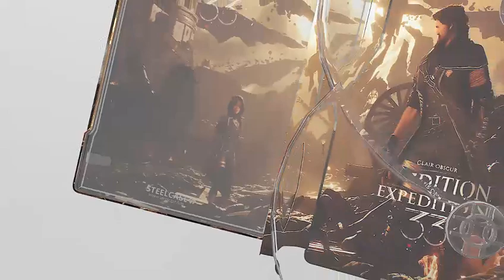STEELCASE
Novobox proudly presents its latest release: the STEELCASE made from 0.25mm thick tinplate, making it more durable and stronger than the competition. It features two disc trays and a subtly engraved logo on the inside of the packaging. Get ready for the first editions!
   * The artwork used on this model is for illustrative purposes only.
Novobox présente fièrement sa dernière nouveauté : Notre STEELCASE fabriquée en fer-blanc de 0,25mm d'épaisseur, la rendant plus durable et plus résistante que la concurrence. Elle comprend deux plateaux pour disques et un logo subtilement gravé à l'intérieur de l'emballage. Préparez-vous pour les premières éditions !

  * L'œuvre d'art utilisée sur ce modèle est à des fins d'illustration uniquement.